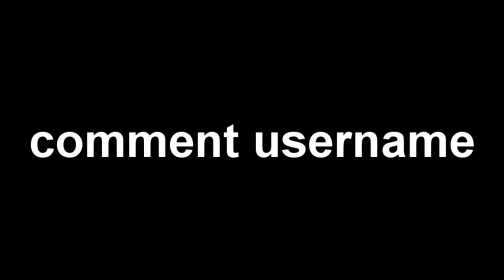*NEW* ALL WORKING CODES FOR KING LEGACY IN 2023 MAY! ROBLOX KING LEGACY CODES